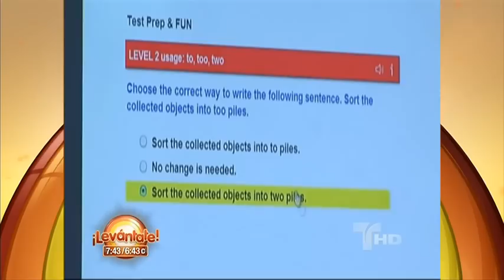Levántate | Desorden de aprendizaje | Telemundo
Desorden de aprendizaje
Video oficial de Levántate Especialistas nos explican que es el desorden de aprendizaje o ADD